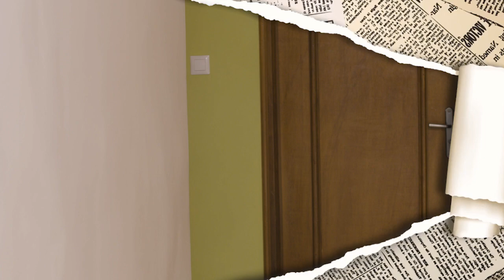Ooh' Boulot avec Mme Djiméra